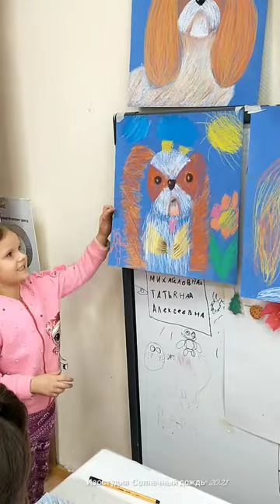Просмотр рисунков в Изостудии "Солнечный Дождь"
Рисовали с детками Кинг Чарльз Спаниеля. Рисунки выполнены пастелью на цветной бумаге)